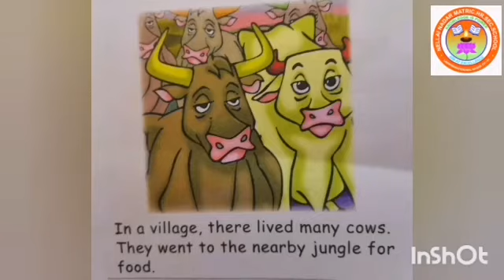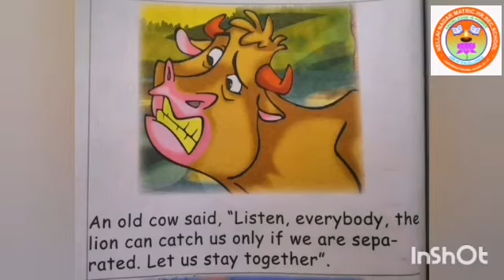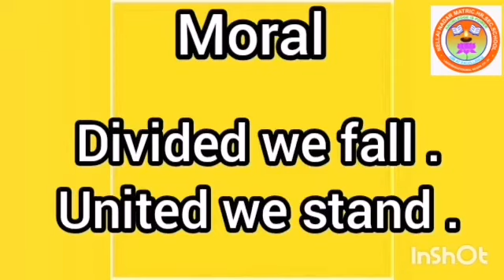UKG STORY - THE COWS AND THE LION